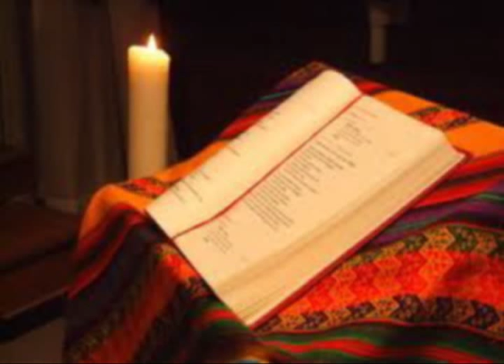Olivier Radu - Inner Voices - orchestral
One of my original compositions,also available on my CD which will be released soon.I hope you ll enjoy it.:) Please subscibe to my channel "myfavoritepianist" to see my other videos.To all those who watch i thank you kindly! :)